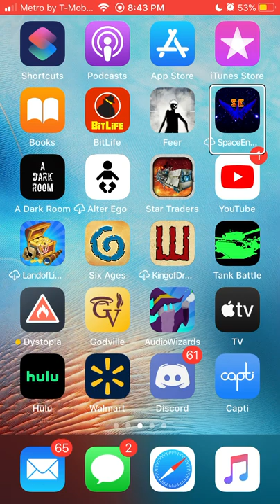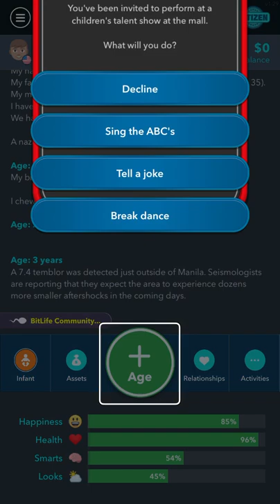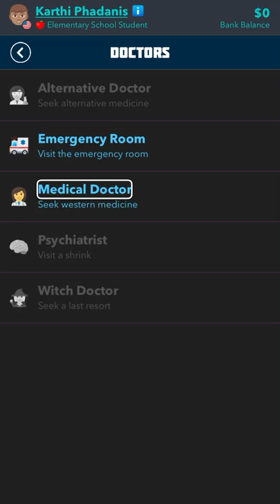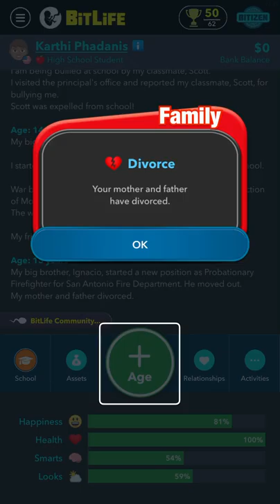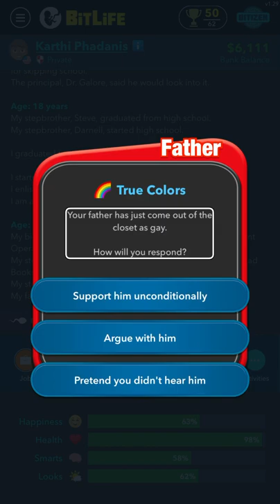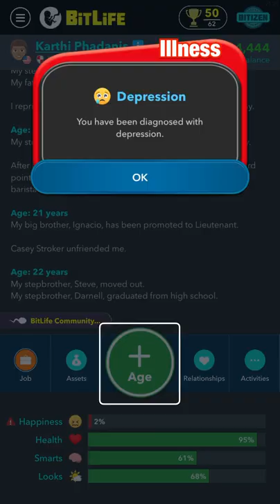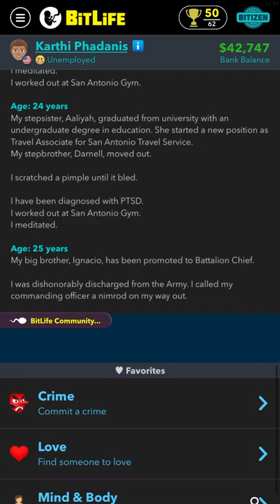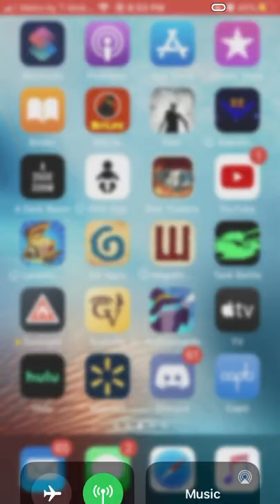Trying to survive the most minefields in BitLife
I try to survive the most minefields in BitLife but it just turn into a crime challenge lol.